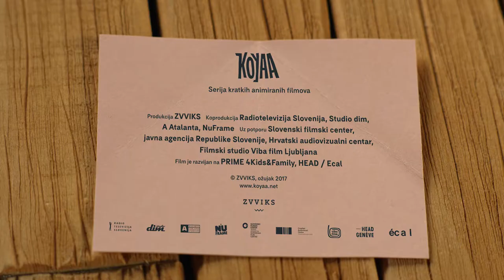KOYAA - Trailer (2017)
KOYAA
Serija kratkih animiranih filmova

Koyaa stanuje visoko iznad oblaka, na brdovitoj litici. Inače mirne dane remete mu razigrani svakodnevni predmeti koji ožive. Da bi zadržao uzde u svojim rukama, Koyaa svaki put iznova mora na kreativan način riješiti probleme koje izazovu nestašni predmeti.

Koyaa filmovi:
Razigrani autić
Divlja ležaljka
Leteća bilježnica
Tvrdoglave naljepnice
Rasplesane čarape
Smrznuti šal

Produkcija: ZVVIKS
Koprodukcija: Radiotelevizija Slovenija, NuFrame, A Atalanta, Studio dim
Uz potporu: Slovenski filmski center, javna agencija RS, Ministrstvo za kulturo RS, Filmski studio Viba film Ljubljana, Hrvatski audiovizualni centar

Redatelj i producent: Kolja Saksida
Scenaristi: Marko Bratuš, Kolja Saksida
Likovno oblikovanje likova: Blaž Porenta
Likovno oblikovanje scenografije: Gregor Nartnik
Animatori: Julia Peguet, Will Hodge
Direktor fotografije: Miloš Srdić
Montažeri: Monika Drahotuski, Tomaž Gorkič
Autori glazbe: Miha Šajina, Borja Močnik
Dizajner zvuka: Julij Zornik
DI kolorist: Teo Rižnar
Sinkronizatori: Frano Mašković, Žiga Saksida
Izvršni producent: Matija Šturm
Koproducenti: Tanja Prinčič, Marina Andree Škop, Darija Kulenović Gudan, Žiga Pokorn, Teo Rižnar, Miloš Srdić

koyaa.net